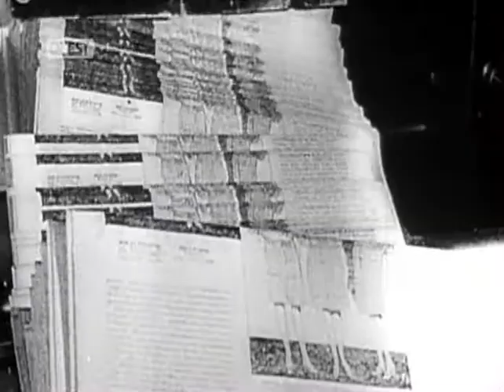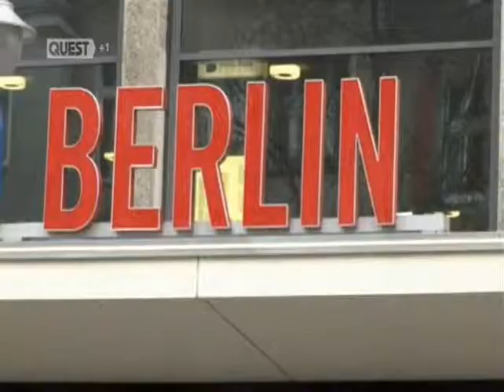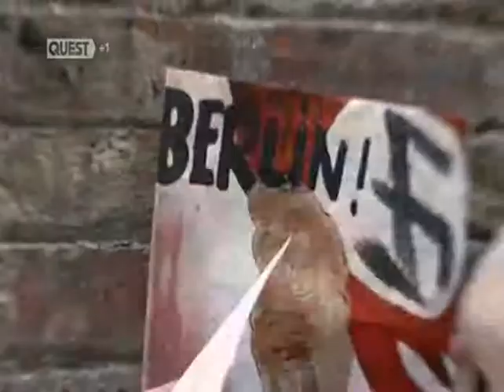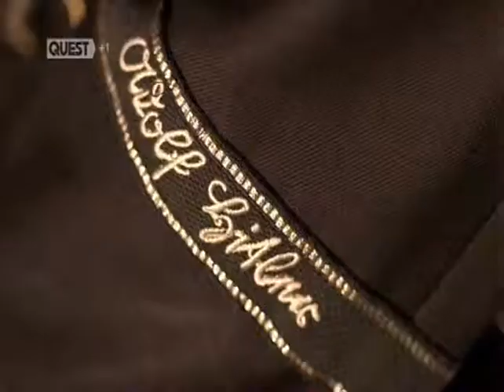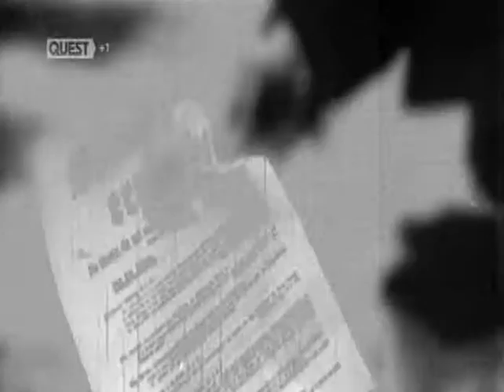Role of Goebbels